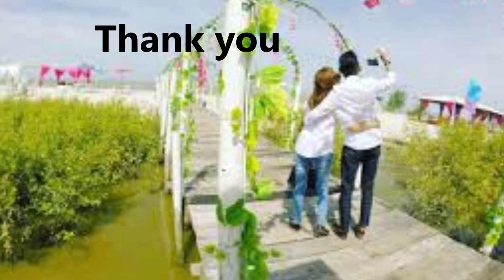LOVELY TO LOOK AT (Cover)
Played by Hetty Mustafa